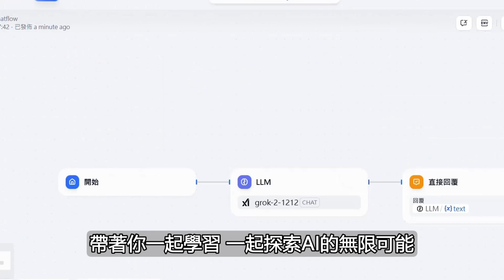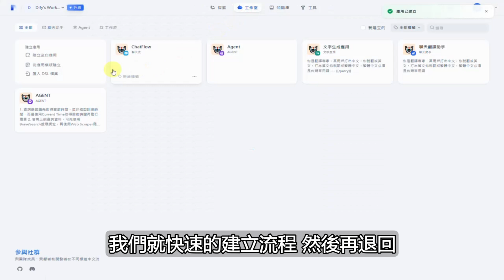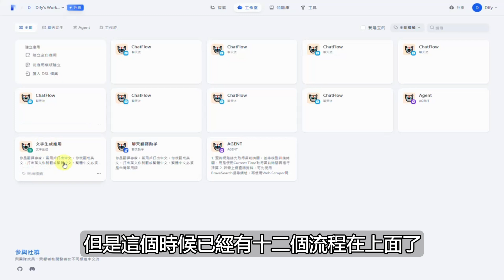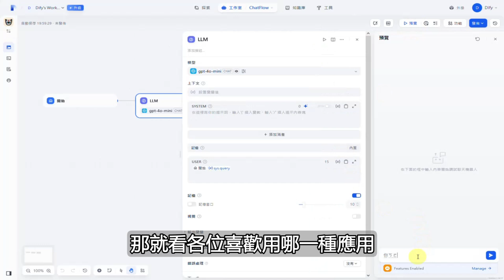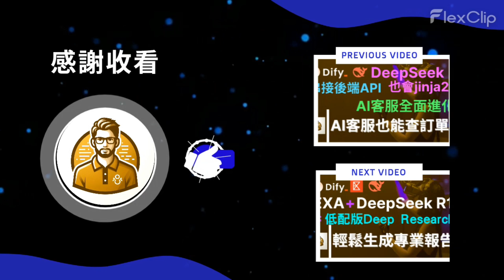Dify 免費版應用數量不夠用？教你破解限制，輕鬆建十幾個流程！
Hahow募資課程，填問券拿早鳥折扣
推薦共享帳號平台 FlixSeek，除了能使用 Youtube Premium、Disney+ 等影音頻道共外，還有AI服務，例如ChatGPT、Perplexity、Canva也能共享，最近更加入Adobe

你是否覺得 Dify 免費版應用數量不夠用？升級到 1.0 版後，原本十個應用的額度縮減到五個，讓人好困擾！別擔心，凱文大叔今天分享一個超實用小技巧，利用系統更新時間差，讓你突破限制，快速建立十幾個流程，還能正常運行！不管是聊天流（Chatflow）還是工作流（Workflow），都能輕鬆擴充，AI 應用從此無極限！

🔥 快來學會這個 Bug 活用法，讓 AI 成為你的超能力！